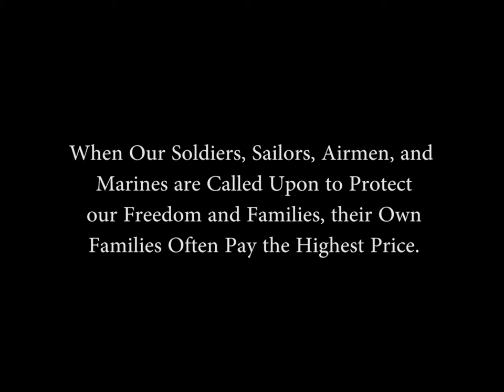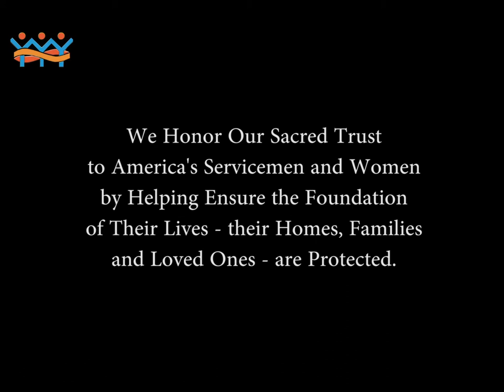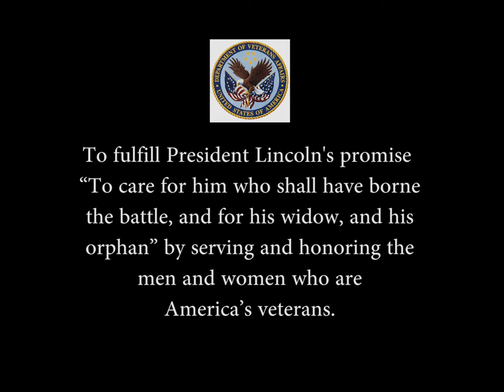Honoring the Sacred Service and Sacrifice of America's Military Families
The families of America's servicemen and women often make the greatest sacrifices as their loved ones - less than one percent of all Americans who will wear the uniform of the Armed Forces - honor their oath to our nation. Over the past three years, Operation Sacred Trust, a collaboration of Carrfour Supportive Housing, PAIRS Foundation, and Henderson Behavioral Health, has helped thousands of south Florida veterans and their family members protect their homes and families through financial assistance, resiliency training, case management, and other vital supports to prevent or end the threat of homelessness. Operation Sacred Trust is funded by the U.S. Department of Veterans Affairs Supportive Services for Veteran Families program.